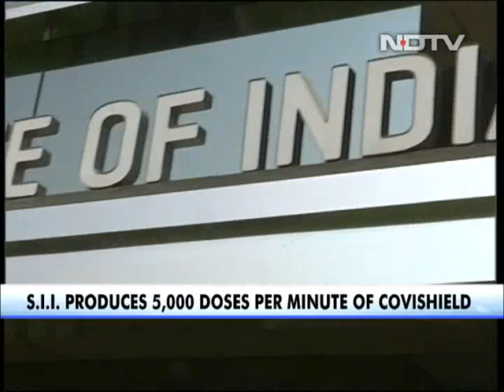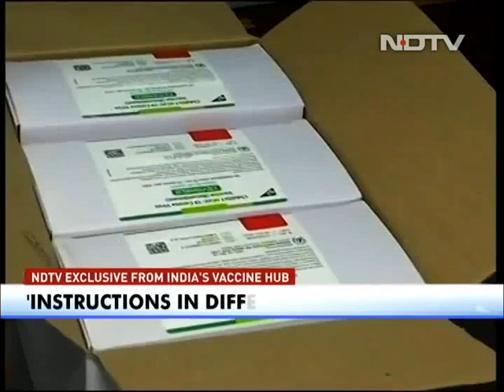Adar Poonawalla On Covishield Vaccine: Will Supply To 30 Countries, Have Ensured India Gets Priority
Adar Poonawalla Interview: Serum Institute of India CEO Adar Poonawalla told NDTV in an exclusive chat that he has ensured that India gets the priority when it comes to the Covishield vaccine. He added that SII has supplies going out in the next 2-3 weeks to 30 countries. He added that India's vaccine supplies will not be at the cost of exports. NDTV reports from the Serum Institute of India.